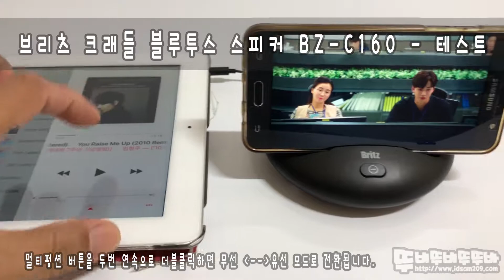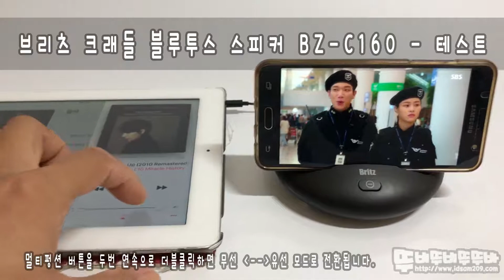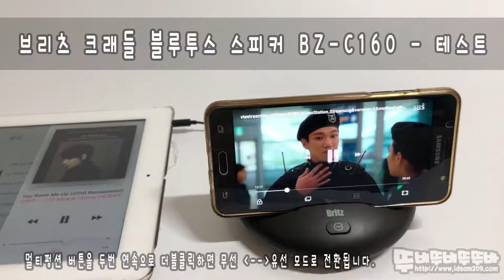브리츠 크래들 블루투스 스피커 BZ-C160 - 테스트